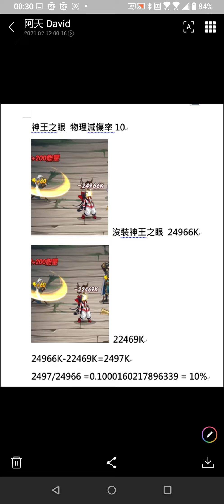劍與遠征 來聊聊各個職業神器 以及神王之眼物理減傷 還有蒼翠披肩效果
1:20 來聊一下怒炎之拳跟炎威之斬 不過我已經進入極域夢境擺爛階段 ...
6:15 法師的充盈法典
8:40 聊到現在才開始主題 神王之眼的減傷效果
13:29 萬能碎片夠了 要先讓哪個神器上五星